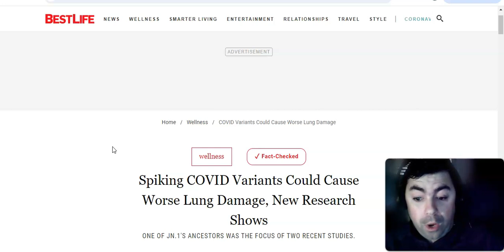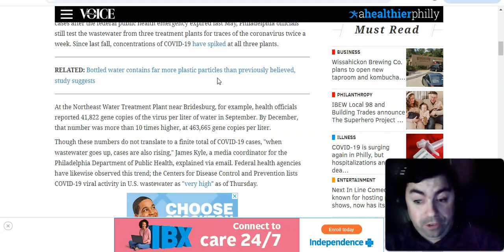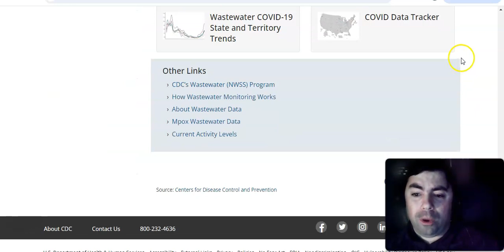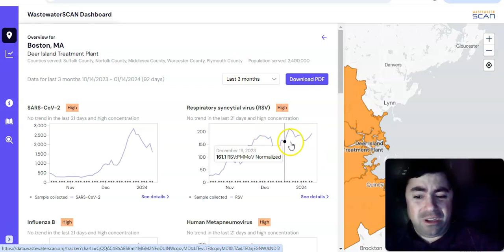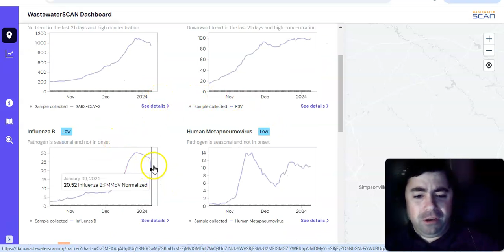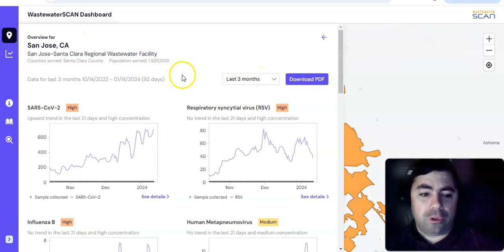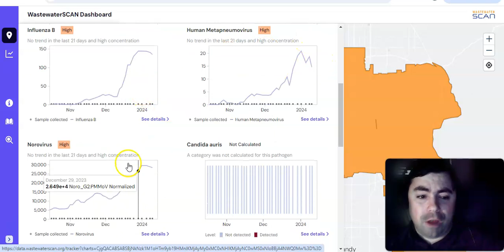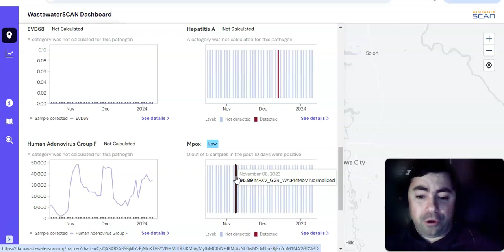Sunday's Pandemic Update: Virus Levels Are Still Rising In Some Areas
The Sunday edition of the pandemic update, where we take a look at wastewater levels around the country for all the different viruses.